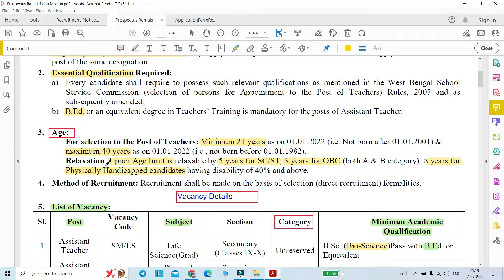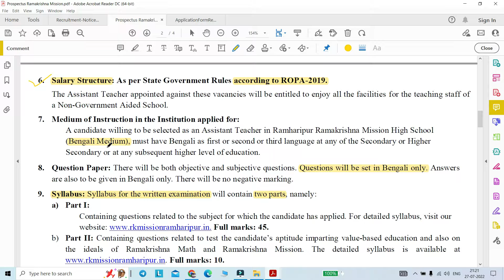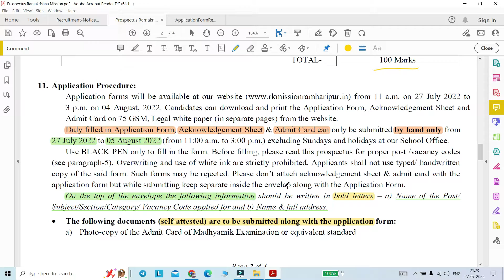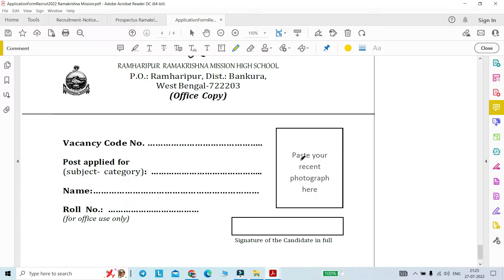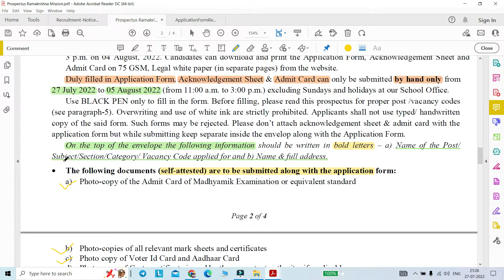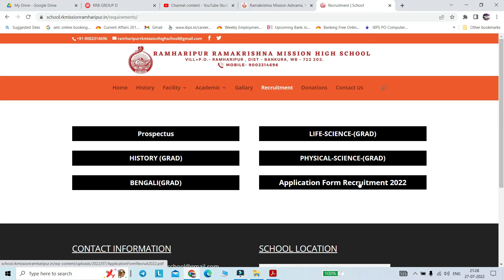Teacher Vacancy in West Bengal|Ramakrishna Mission High School Recruitment 2022|New Job Notification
পশ্চিমবঙ্গ শিক্ষক শূন্যপদ|রামকৃষ্ণ মিশন উচ্চ বিদ্যালয় নিয়োগ 2022|পশ্চিমবঙ্গে নতুন চাকরির বিজ্ঞপ্তি
Assistant Teacher Post Vacancy

1. Application Mode : offline
2.  only boys can apply

Regards,
ruma